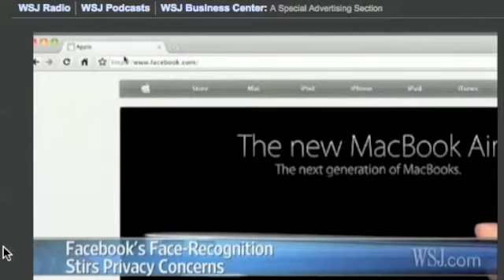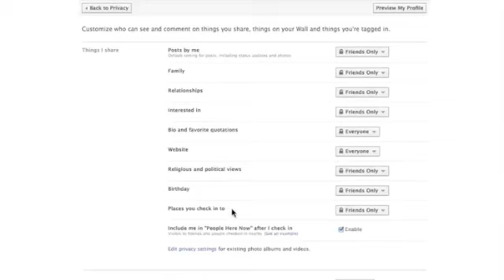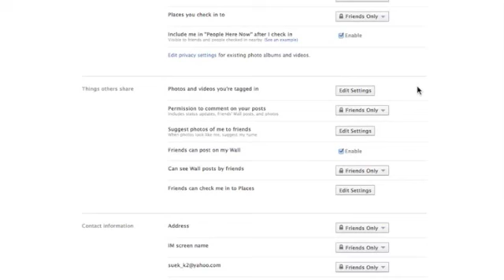Facebook Facial Recognition Privacy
How to update your Facebook profile to disable facial recognition